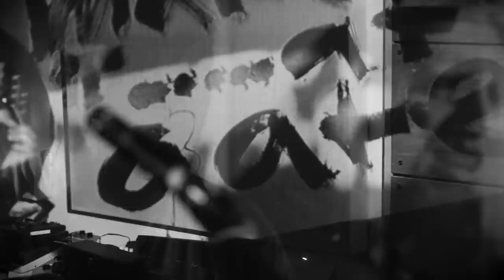Cold War Kids - 1 x 1 (feat. Wesley Schultz) [Official Video]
Watch the official video for "1 x 1 (feat. Wesley Schultz)" by Cold War Kids.

Credits:
Director, Producer, Cinematographer, Editor - Vern Moen
Production Company - Long Beach Film Company